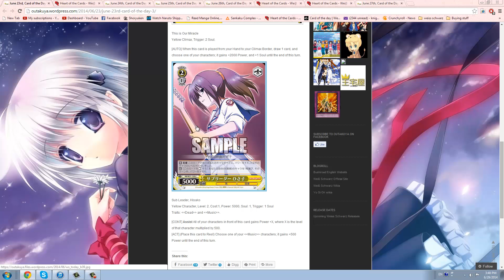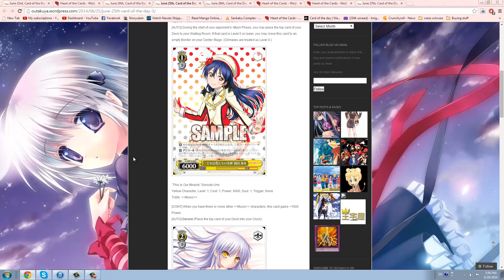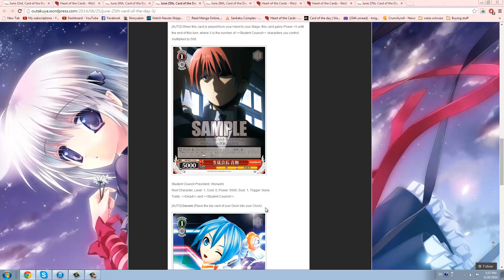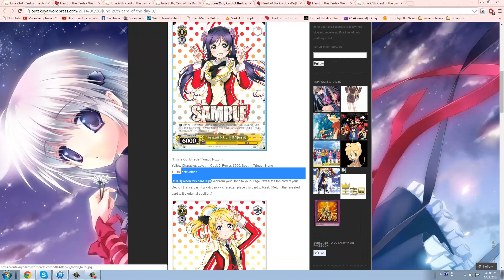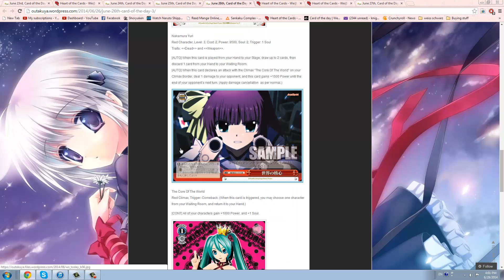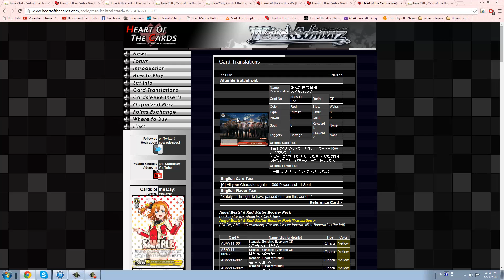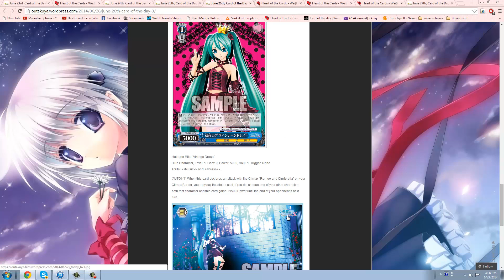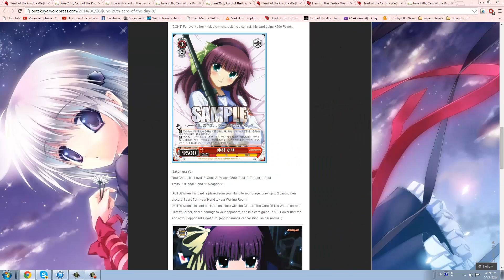Weiss Schwarz Leaks of the Week 6/23-6/27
This week were finishing off Love Live and Angel Beats! Also some Project Diva 2 started so you can look forward to that!!